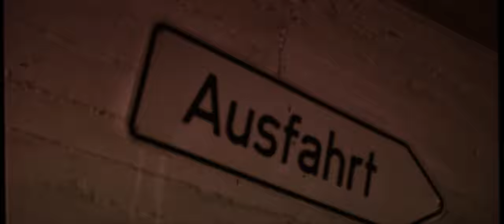Outfit Diaries: Recent Fits in Germany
Yo!

❐ FOLLOW ME ❐
➫ Snupps: @sangiev

➫ Pasindu (Director & Editor) @thegoldmann

Documenting my outfits whilst I was in Germany, with the help of the man & legend Pasindu Goldmann!

As usual, I've left links to the items shown in the video as well as my personal Grailed account where you might catch some steals. Due to the nature of the items shown - most of them being from previous collection or from vintage stores, I’ve included some alternatives!

❐ OUTFIT ONE ❏
➫ Our Legacy Fluffy Green Cardigan
➫ Balenciaga Grey Prince of Wales Checked Trousers
➫ Nike x Off White AJ1 White Sneakers

❐ OUTFIT TWO ❏
➫ Calvin Klein 205W39NYC Pocket Detail Tan Shirt
➫ Calvin Klein 205W39NYC Red Salon Shirt
➫ Calvin Klein 205W39NYC Black Leather Metal Toe Boots

❐ OUTFIT THREE ❏
➫ Raf Simons Oversized Wool Black Sweater
➫ Raf Simons Buckle Detail Oversized Wool Jumper
➫ Balenciaga Washed Black Jeans
➫ Levis 501 Original Faded Black Jeans (ON SALE)
➫ Balenciaga Black Harness Buckle Boots
➫ Saint Laurent Wyatt Harness Light Brown Boots

❐ OUTFIT FOUR ❏
➫ Prada Striped Polo Shirt
➫ Prada Double Cashmere Knit Tan Cardigan
➫ Raf Simons Cotton Chino Black Pants (ON SALE)
➫ Raf Simons Wide Leg Black Trousers